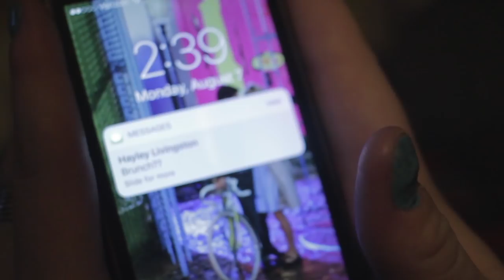Human People - Radiator Water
Directed by Marisa Gershenhorn. Shot by Yuki Soga. Big thanks to the Glove and the Boogie Down Grind Cafe.